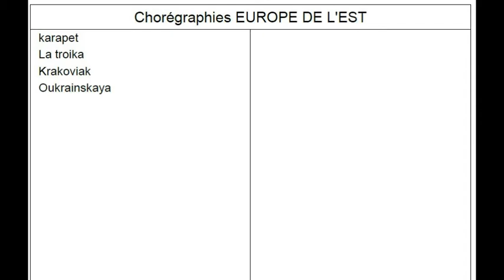CHORÉGRAPHIES Europe de l'Est FDM50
Répertoire de danses